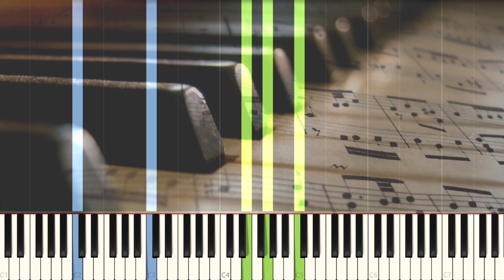Johann Sebastian Bach - Prelude in C Major | MODERATE Piano Tutorial (BWV 846)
MODERATE Piano Tutorial of 'Prelude in C Major' from Johann Sebastian Bachs 'The Well Tempered Clavier Part I'

Feel free to request any Tutorial in the comments :)